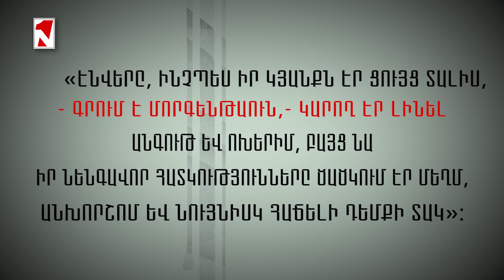Էնվերի կերպարը Մորգենթաունի հուշերում